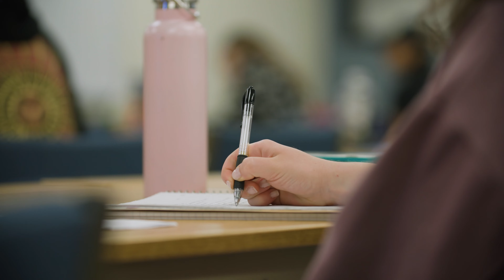The Anchor Experience | Anchor Bible College | Ypsilanti Michigan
Learn about what it looks like to be an Anchor Bible College student.